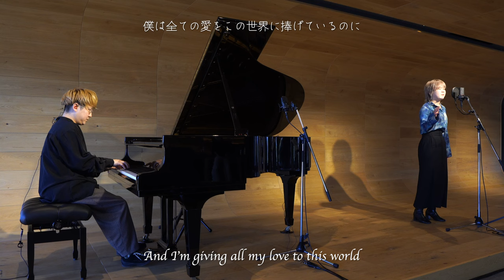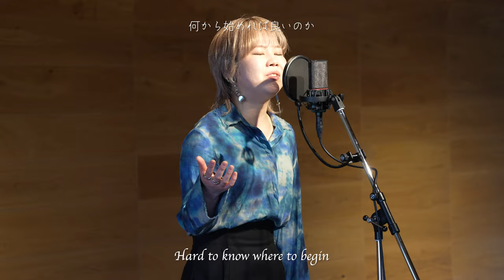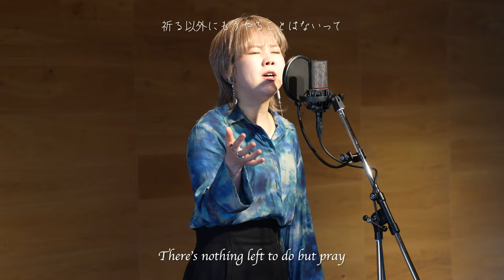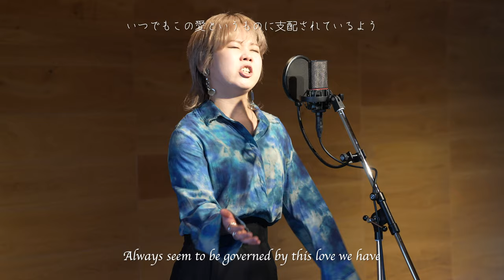【Female Vocal】Virtual Insanity/Mutsumi Kuwahara&Shota Watanabe_The Source of Soul【Acoustic】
No Musical Edit.

We welcome Mutsumi Kuwahara and Shota Watanabe for the first time to perform our all-time favorite.

【Performer】
Vo. Mutsumi Kuwahara
Pf. Shota Watanabe

"THE CLUB golf village," a beautiful golf resort located in Gunma prefecture, Japan. It is 1-hour shinkansen ride from Tokyo.

【Up-coming Performances】
Saturday, April 6, around 20:00
Saturday, April 20, around 20:00

Producer/Director: ym
Lyric Translation: ym

Special Thanks to:
Camera: Interposition Inc
Musical Engineer: Kenta Suzuki (Music City Promotion)
Art Director : KAWAGUCHI NAMI（J-SOYS)
Video Editing/On-Site Assistant: Tessey Nagao

Stage:
THE CLUB golf village
5853 Annaka, Annaka City, Gunma Prefecture, JAPAN